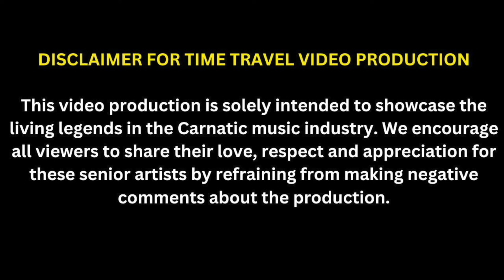Time Travel...அந்த காலத்திலே | Ft Smt Suguna Varadachari | Episode 2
We are delighted to present Episode 2 of our Time Travel series featuring the beloved Smt. Suguna Varadachari. Join us as Suguna Amma takes us through her enchanting musical journey, sharing stories that will transport you back in time.

Don't miss this wonderful opportunity to relive the golden days of music with Suguna Amma!